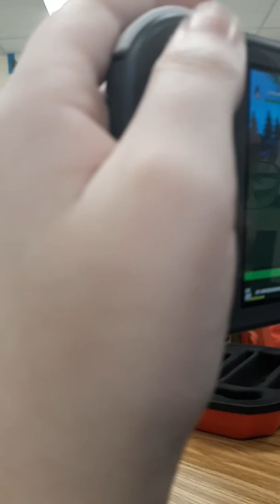KID PLAYS FORTNITE IN CLASS *expelled*